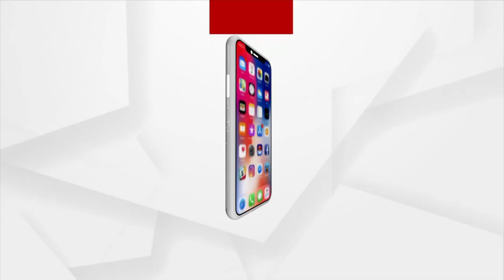Man Becomes Successful Mushroom Farmer In Bhadrak